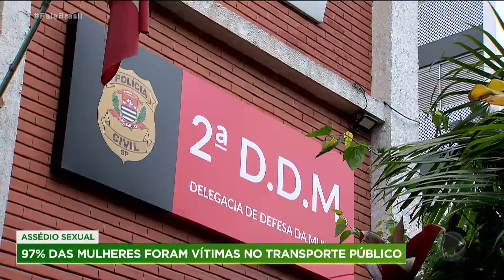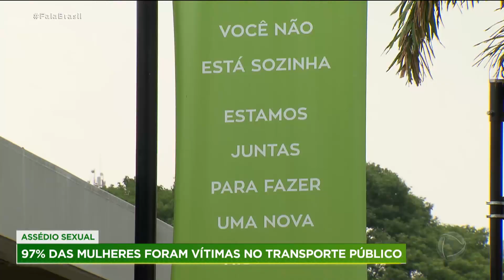Pesquisa aponta que 97% das mulheres já foram assediadas em transporte público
Um homem foi preso, nesta semana, em São Paulo, ao ser flagrado tirando fotos de uma mulher de saia, dentro de um vagão do metrô. Mas esse não é um caso isolado, uma pesquisa feita com mais de mil brasileiras, traz números alarmantes. 97% delas já foram vítimas de assédio sexual em ônibus, trens ou no metrô. Para assistir ao conteúdo na íntegra, acesse o PlayPlus.com